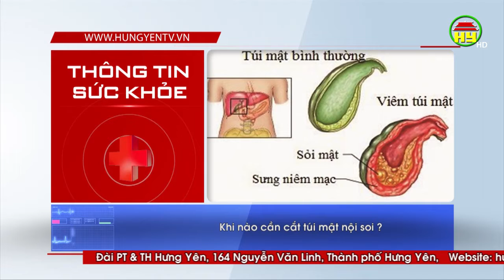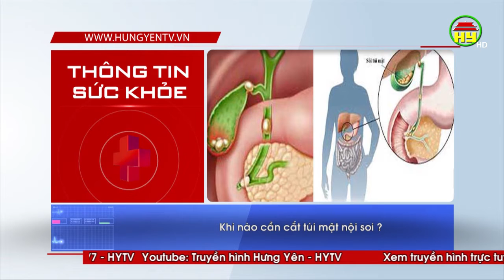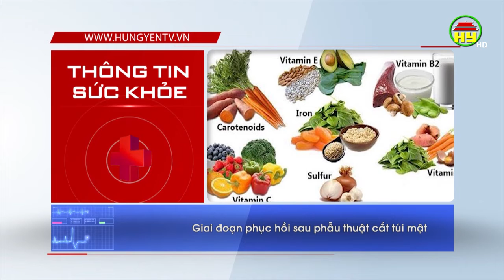Thông tin sức khỏe ngày 29/06/2019